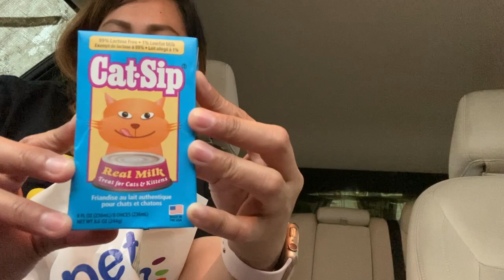KWENTONG KOTSE DAW PERO USAPANG PUSA PALA | CAT LOVERS IS WAVING